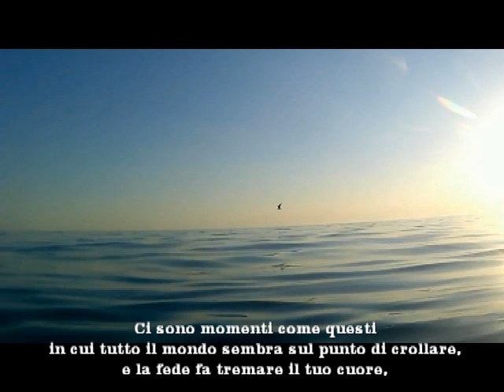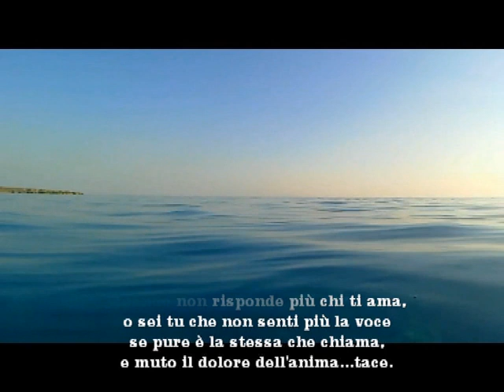Ci sono momenti...Sandrino Aquilani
Ci sono momenti...

Ci sono momenti come questi in cui tutto il mondo sembra sul punto di crollare,
e la fede fa tremare il tuo cuore, quando il coraggio si fa silenzioso,
quando vorresti gridare e invece continui a lottare solo, deluso
quando la fortuna sembra averti voltato le spalle e non riesci a guardare
più in alto, tu poeta aldilà delle stelle.
Quando non risponde più chi ti ama, o sei tu che non senti più la voce
se pure è la stessa che chiama, e muto il dolore dell'anima...tace.
Quando pensi ad una rima con cuore, e non riesci a scrivere amore,
perchè vorresti cercare parole soltanto in un mondo migliore.
No non sei tu ad avere paura, è il mondo dell'uomo che trema,
che insegue una strada più umana.
Ci sono momenti come questi dove l'unico sogno è
ritornare alla vita, per capire quanto è preziosa,
e che è...infinita...

Sandrino Aquilani

There are moments ...

There are moments like these when the whole world seems about to collapse,
and faith makes your heart tremble, when courage becomes silent,
when you want to shout and instead continue to fight alone, disappointed
when luck seems to have turned your back on you and you can not look
higher up, you poet beyond the stars.
When the person who loves you no longer answers, or you do not hear the voice anymore
even if it is the same that calls, and the pain of the soul is silent ... silent.
When you think of a rhyme with a heart, and you can not write love,
because you would like to look for words only in a better world.
No you are not afraid, it is the world of man that trembles,
that pursues a more human road.
There are moments like these where the only dream is
return to life, to understand how precious it is,
and that's ... endless ...

Sandrino Aquilani

Hay momentos ...

Hay momentos como estos cuando todo el mundo parece colapsar,
y la fe hace temblar tu corazón, cuando el valor se calla,
cuando quieras gritar y en su lugar continuar luchando solo, decepcionado
cuando la suerte parece que te ha vuelto la espalda y no puedes mirar
más arriba, poeta más allá de las estrellas.
Cuando la persona que te ama ya no responde, o ya no oyes la voz
incluso si es lo mismo que llama, y el dolor del alma es silencioso ... silencioso.
Cuando piensas en una rima con un corazón, y no puedes escribir amor,
porque te gustaría buscar palabras solo en un mundo mejor.
No, no tienes miedo, es el mundo del hombre el que tiembla,
que persigue un camino más humano.
Hay momentos como estos donde el único sueño es
volver a la vida, para entender lo precioso que es,
y eso es ... interminable ...

Sandrino Aquilani

Es gibt Momente ...

Es gibt Momente wie diese, wenn die ganze Welt zusammenzubrechen scheint,
und der Glaube lässt dein Herz zittern, wenn der Mut schweigt,
wenn du schreien willst und stattdessen weiterhin alleine kämpfen willst, enttäuscht
wenn das Glück dir den Rücken zu kehren scheint und du nicht hinsehen kannst
höher oben, Dichter jenseits der Sterne.
Wenn die Person, die dich liebt, nicht mehr antwortet oder du die Stimme nicht mehr hörst
Selbst wenn es dasselbe ist, das ruft, und der Schmerz der Seele ist still ... still.
Wenn du an einen Reim mit einem Herzen denkst, und du kannst nicht Liebe schreiben,
weil du nur in einer besseren Welt nach Worten suchen möchtest.
Nein, du hast keine Angst, es ist die Welt der Menschen, die zittert,
das verfolgt eine menschlichere Straße.
Es gibt Momente wie diese, in denen der einzige Traum ist
zurück ins Leben, um zu verstehen, wie wertvoll es ist,
und das ist ... endlos ...

Sandrino Aquilani

Il y a des moments ...

Il y a des moments comme ceux-là où le monde entier semble sur le point de s'effondrer,
et la foi fait trembler ton coeur, quand le courage se tait,
quand vous voulez crier et au lieu de continuer à vous battre seul, déçu
quand la chance semble vous avoir tourné le dos et que vous ne pouvez pas regarder
plus haut, tu poètes au-delà des étoiles.
Quand la personne qui t'aime ne répond plus ou que tu n'entends plus la voix
même si c'est la même chose qui appelle, et la douleur de l'âme est silencieuse ... silencieuse.
Quand vous pensez à une rime avec un cœur et que vous ne pouvez pas écrire l'amour,
parce que vous souhaitez rechercher des mots uniquement dans un monde meilleur.
Non tu n'as pas peur, c'est le monde de l'homme qui tremble,
qui poursuit un chemin plus humain.
Il y a des moments comme ceux-ci où le seul rêve est
retourner à la vie, pour comprendre à quel point c'est précieux,
et c'est ... interminable ...

Sandrino Aquilani